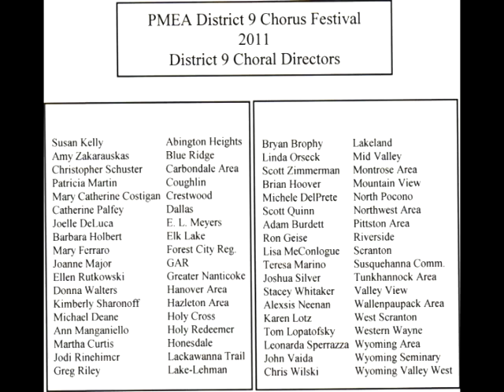How Lovely is Thy Dwelling Place - Johannes Brahms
How Lovely is Thy Dwelling Place Johannes Brahms performed by the 2011 PMEA District 9 Chorus at the North Pocono High School.